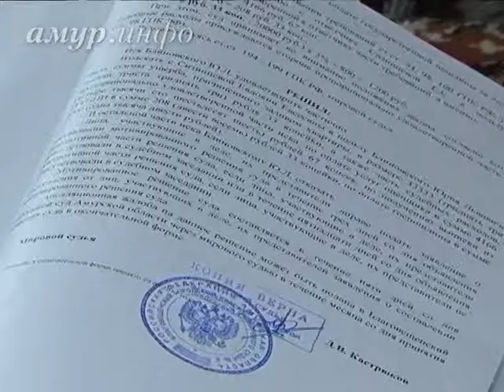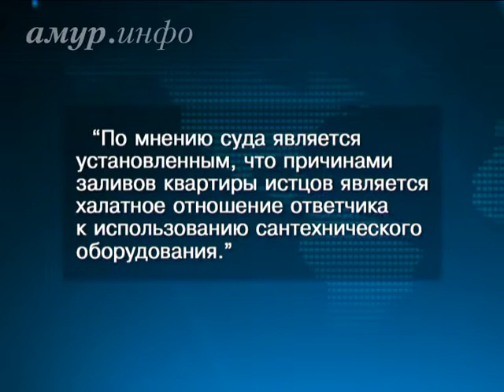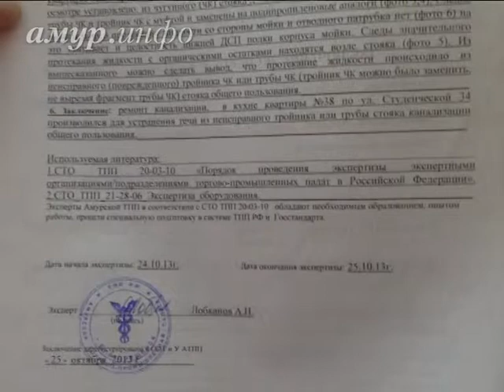80-летней благовещенке присудили платить 40 тысяч рублей за затопленную снизу квартиру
Женщина обратились в прокуратуру с жалобой на мошенничество Ссылка на сайт